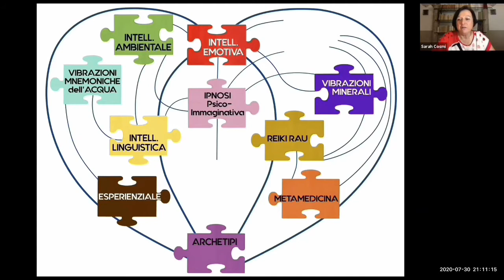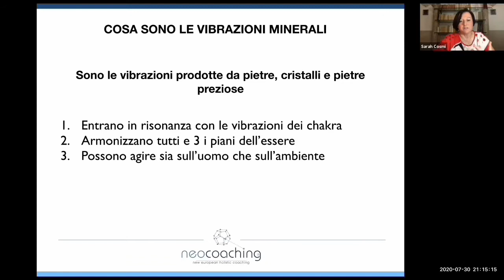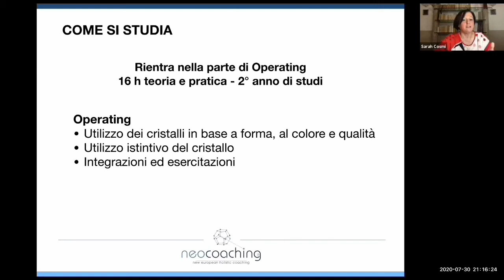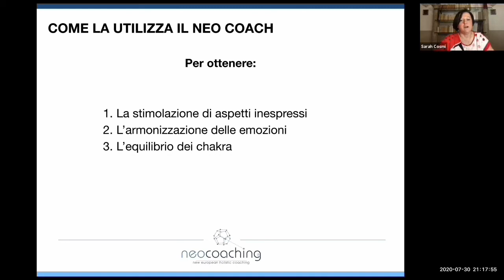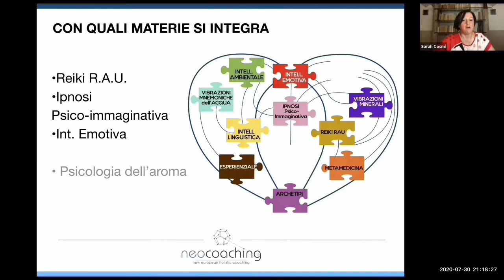Frequenze Minerali - I cristalli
La Trainer Fiorella Mirabassi presenta la disciplina "Frequenze Minerali" per Neo Coach, ovvero le vibrazioni prodotte da pietre e cristalli in grado di entrare in risonanza con le vibrazioni dei chakra, armonizzando tutti e tre i piani dell'essere (mentale, fisico, spirituale) e possono agire sia sull'uomo che sull'ambiente. Il video è tratto dal webinar dell'OPEN DAY annuale della Neo Coaching Academy.